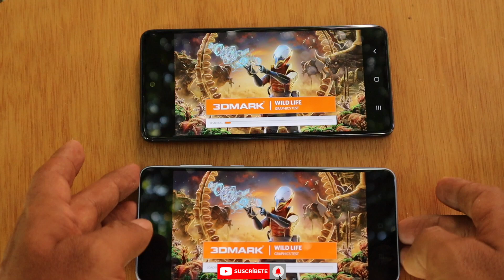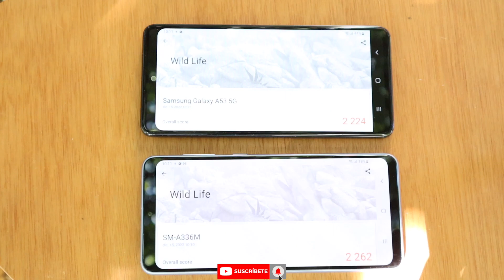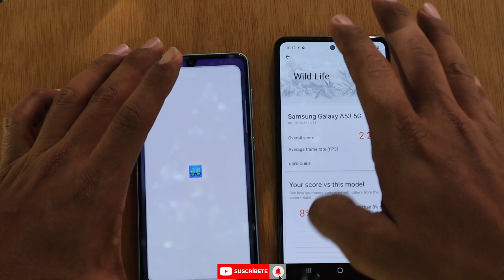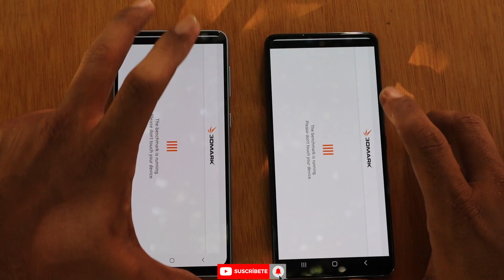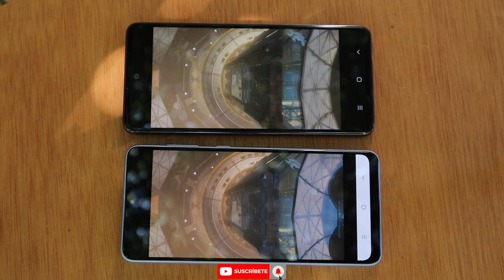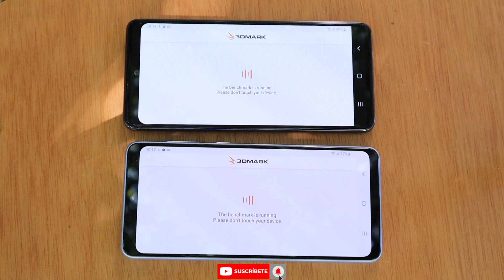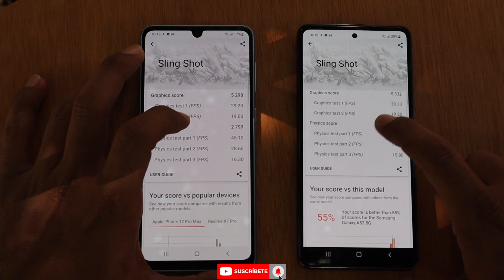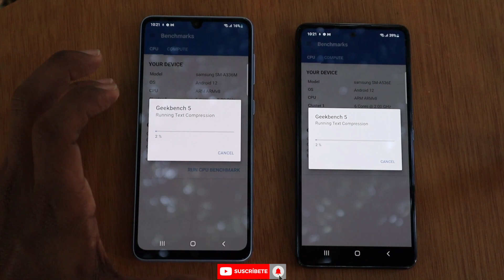Samsung a33 5g frente a Samsung a53 5g [ PRUEBA DE rendimiento ] test de potencia